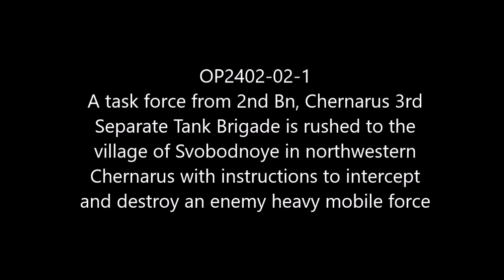Setting a Defense Line: Chernarus Defense Forces Defensive Combat Operations in northwest Chernarus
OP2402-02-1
Parts of 2nd Bn, Chernarus 3rd Separate Tank Brigade moves to the village of Svobodnoye  in northwestern Chernarus with orders to intercept and destroy enemy mobile heavy forces.

Mods used (Not a comprehensive list):

RHS GREF
CUP
TPW Mods
Project Opfor
Drongo's Command Enhancement
ASR AI3
Lambs Suppression
Russian Female Voice
Zephik Females
TGM Females
Bloodlust

Why Chernarus?